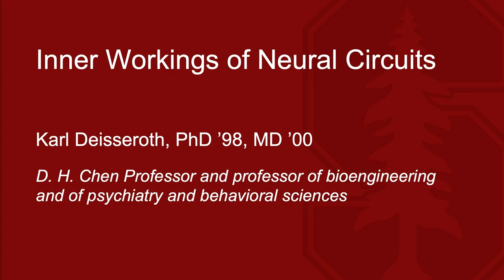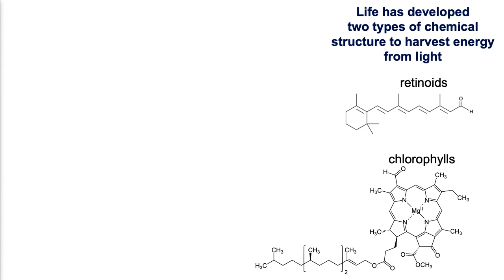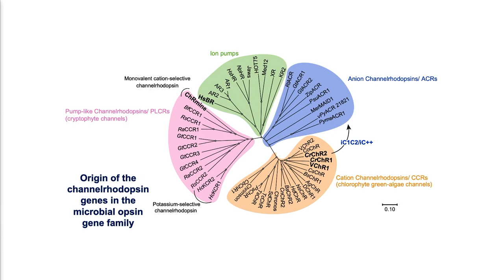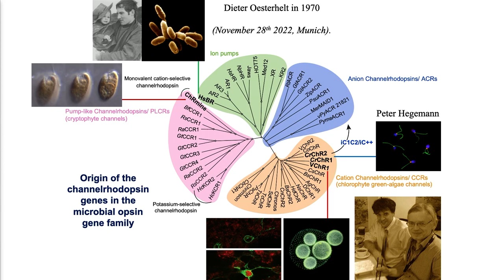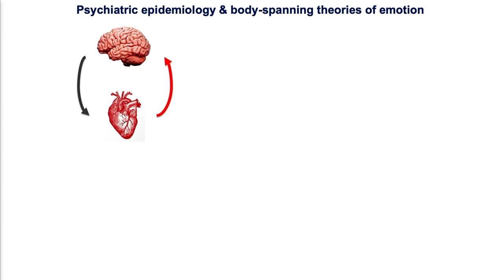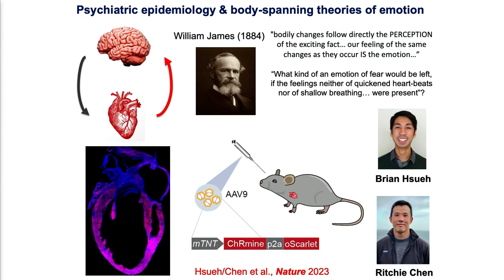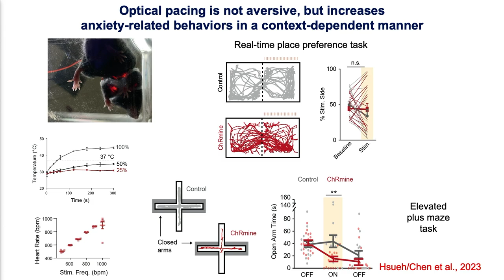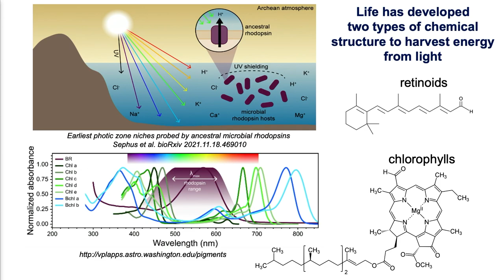Inner Workings of Neural Circuits with Karl Deisseroth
Karl Deisseroth, PhD ’98, MD ’00, D.H. Chen Professor, professor of bioengineering and of psychiatry and behavioral sciences

This talk was recorded at Stanford Reunion Homecoming 2023, an event presented by the Stanford Alumni Association.